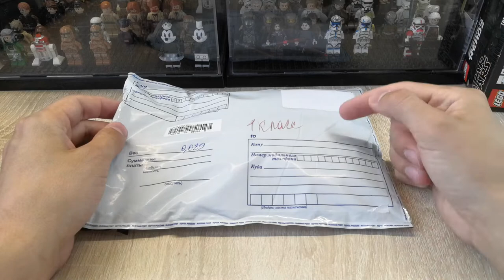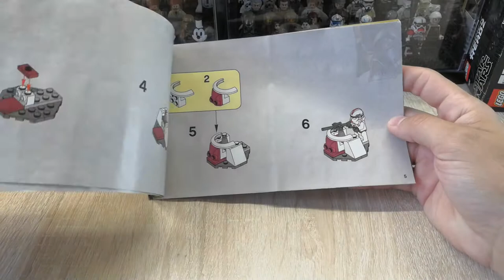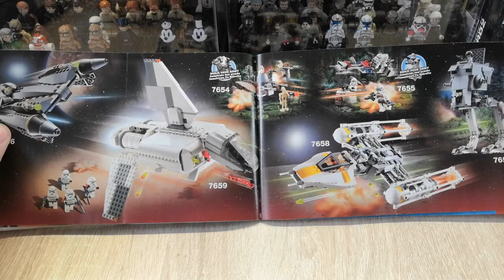ЛЕГО РАРИТЕТ С АВИТО! LEGO Star Wars 7655 Clone Troopers Battle Pack Review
Купил настоящий ЛЕГО РАРИТЕТ С АВИТО!
LEGO Star Wars 7655 Clone Troopers Battle Pack Review

Обзор на легендарный прародитель всех современных батлпаков по STAR WARS. Пишите комментарии если хотите еще обзор на старые наборы!